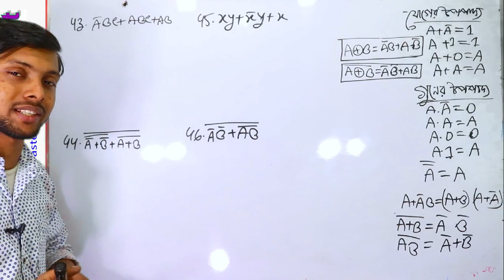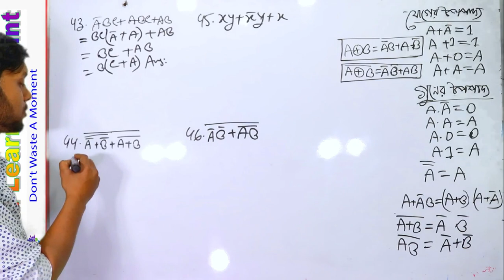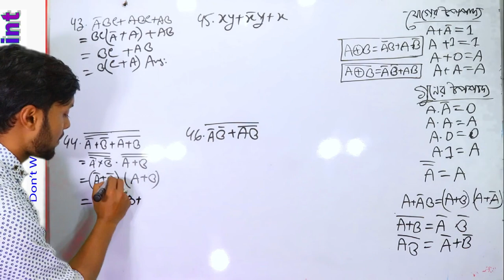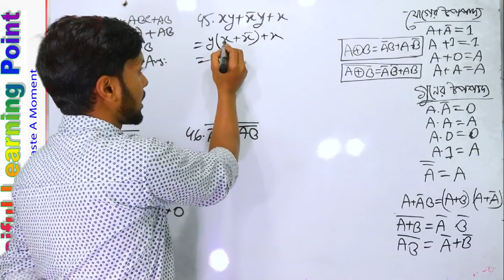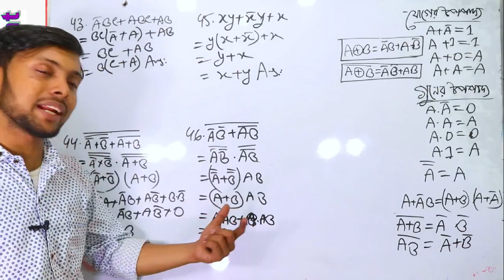Saiful sir | Lec-10 | Bulean alzebra | সব অংক এক ভিডিওতে। Digital device | HSC ICT Chapter 3 part 2